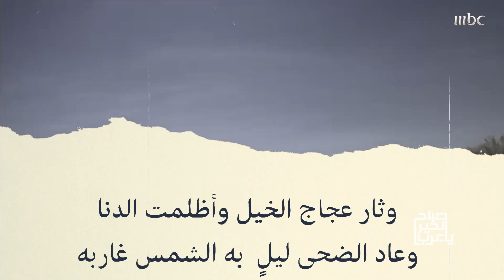أشهر القصائد السعودية التي خلدها التاريخ!